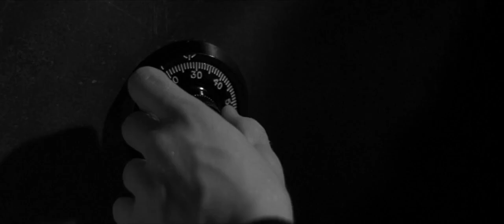THE RETURN - Trailer (2015) Oliver Nias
'THE RETURN' HAS BEEN NOMINATED FOR BEST UK FEATURE AT THE 23RD RAINDANCE FILM FESTIVAL

A small time criminal unravels a catastrophic secret as he goes head-to-head with one of London’s most notorious gangsters.

When Jack returns to London after three years in exile he immediately goes in search of his next job. On discovering that his old connections ha ve gone cold he sets about making his own luck and decides to target rich business people in the city. This is where he meets Laura who introduces him to the ideal mark - a rich gangster called Duke.

Using inside knowledge from his new partner Laura, Jack executes the heist - but something goes wrong and the job is a failure. Jack, though, is not one to miss an opportunity for serious money. So when a campaign of brutality and intimidation comes knocking on Jack’s door he decides to confront Duke and meet him head on.

The violence escalates as Laura is caught in the cross fire and Jack is dragged out to a quarry and left for dead. He must fight for his life against an enemy who is far more powerful and devious than he could ever have imagined, sending him on a collision course with a catastrophic secret.